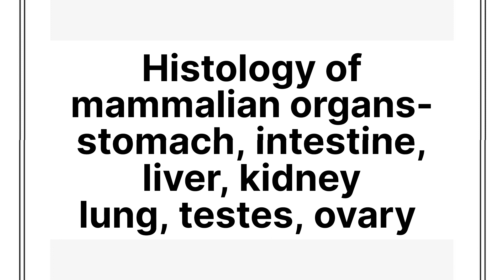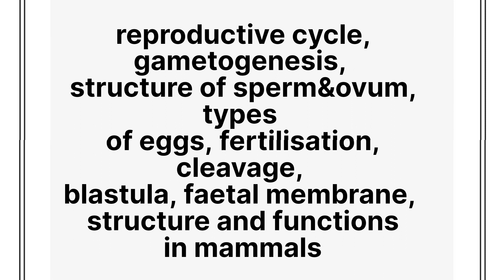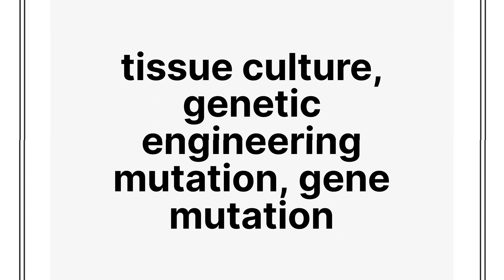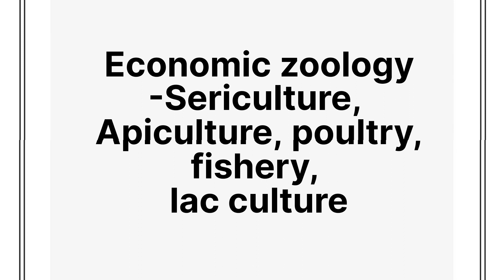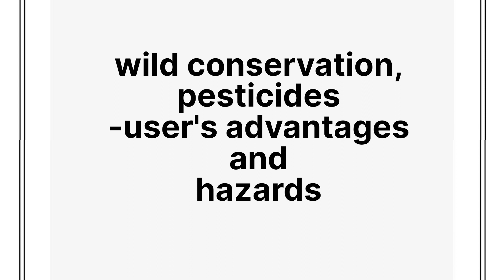Bsc nursing syllabus 2023|bsc nursing entrance exam syllabus zoology| pnst exam syllabus#viralvideo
bsc nursing entrance exam syllabus 2023
pnst exam syllabus